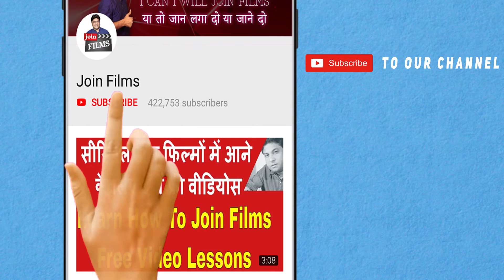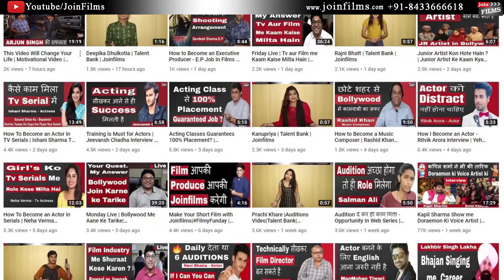Team 07 Faisu , Jannat Zubair & Ayaan WINS Award | ENTERTAINMENT NIGHT | Filmy Funday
Jannat Zubair, Mr. Faisu & Ayaan WINS Award